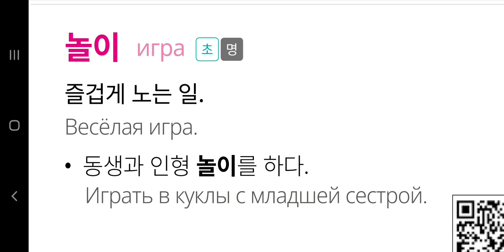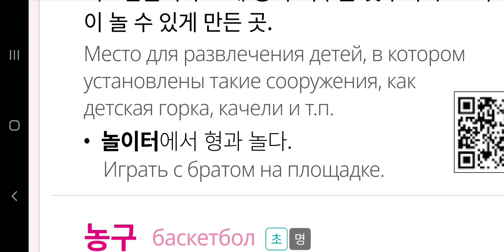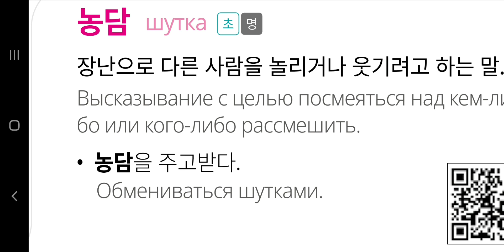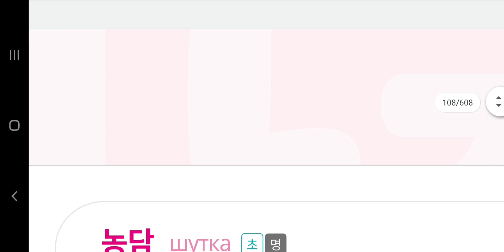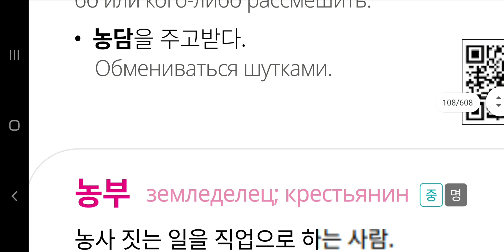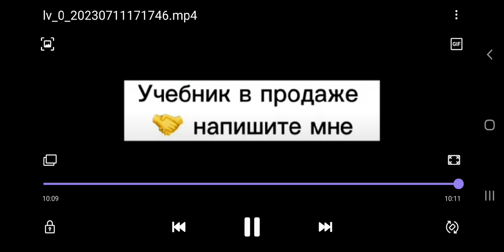Давайте учить корейские слова(‘ㄴ',17)